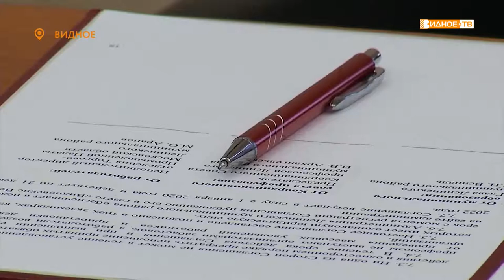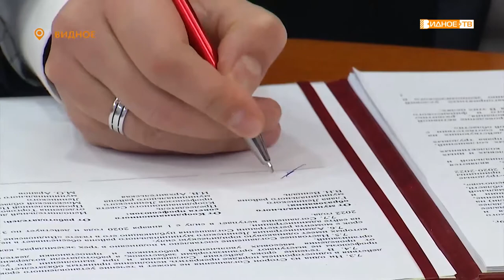Трехстороннее соглашение между ТПП, администрацией и координационным советом профсоюзов